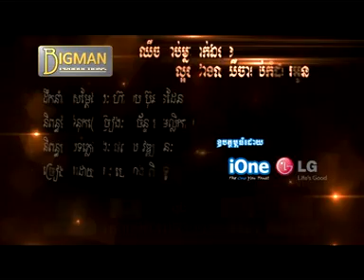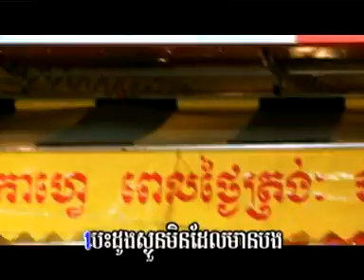03 -- Chher Chab moy neak eang la or cheang cher chab kom dor oun ( Heng Pitu )